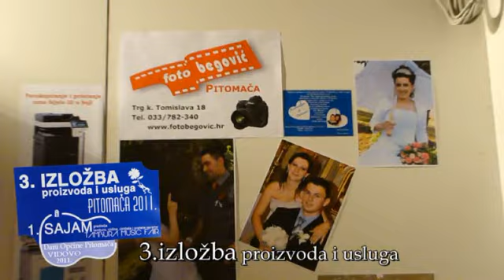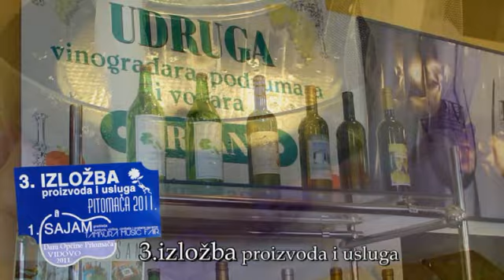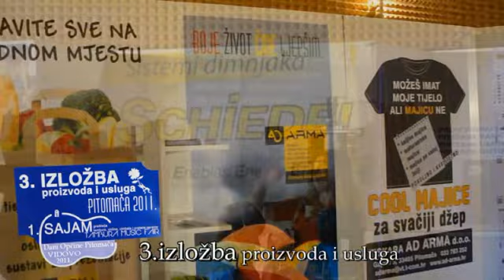3.pitomačka izložba proizvoda i usluga-sajam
3.pitomačka izložba proizvoda i usluga polako prerasta u sajam.